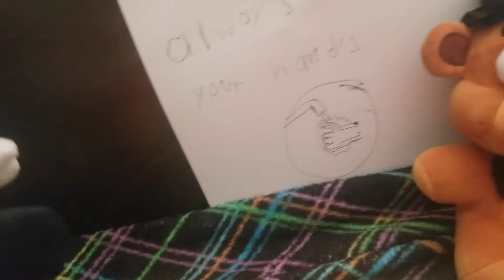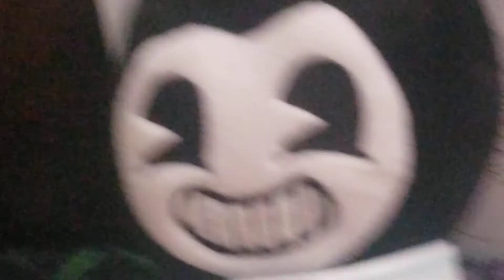Chica breaks her leg!!!!!